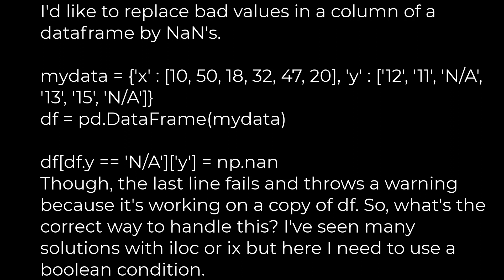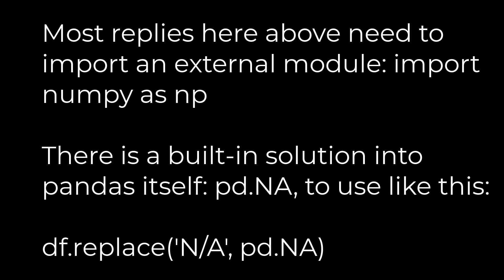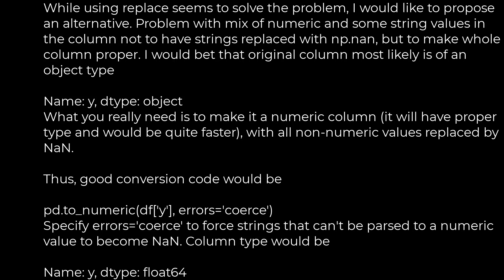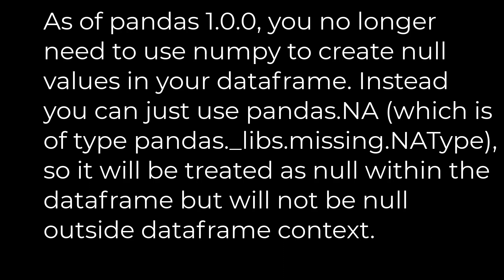Python :How to set a cell to NaN in a pandas dataframe(5solution)